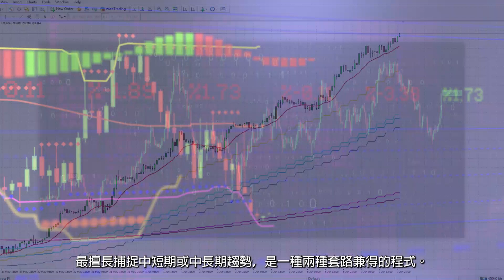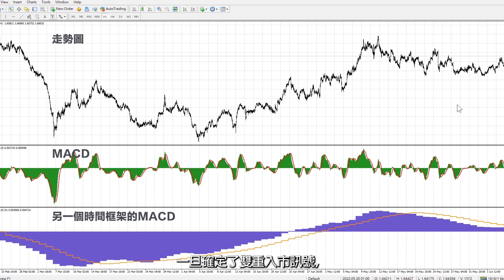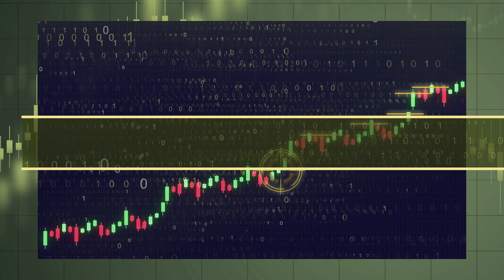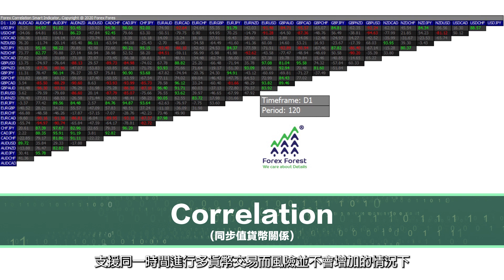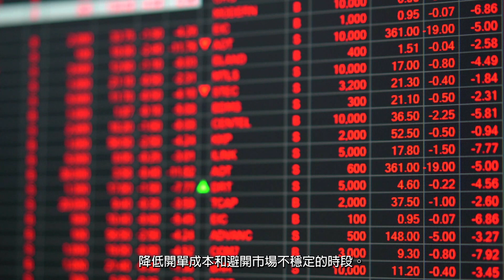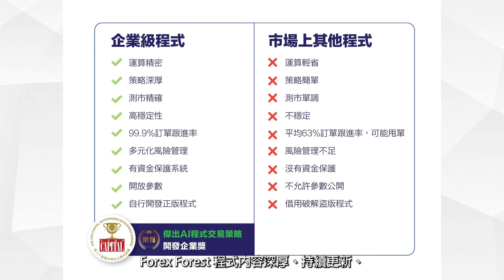程式交易 4大賺錢策略教學，量化交易程式策略介紹，forexforest mt4 EA公開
🎓【立即報名｜獲獎無數 國際 ISO 認可最具公信力的 AI 自動程式交易課程】
穩定被動收益Get，全面掌握 Algo Trade 投資工具等於重掌自己人生！💰

🏆 5 小時含金量極高⚡【AI 自動程式交易面授課程】
📍 香港實體授課｜由 Wayne Sir 親自教授
⏰ 限時優惠：只需 HK$388（原價 HK$3,880）

📚 課程內容精華：
✅ 系統性拆解 AI 程式交易概念與理論
✅ FF 學員真倉實戰成果公開
✅ 如何建立每月細水長流的投資回報
✅ 《CCY Power 貨幣力學》現場實戰示範
✅ Wayne Sir 現場 Q&A，專家即場解答疑難
🎁 報名即送：《程式交易精華筆記》

🚀 3小時新手網上速成⚡【AI程式交易投資課程】
📍 全球同步直播｜最適合 0 經驗投資新手
⏰限時免費參加！（原價 HK$2,880）

📚 課程內容重點：
✅ 5 招拆解 AI 程式在不同市場的致勝策略
✅ Wayne Sir 親自講解AI交易演算法與策略應用
✅ $100 美金小資本獲利技巧
✅ 工具清單 + 入門策略包
🎁 完成課程即送：《AI 智能指標體驗套裝》

🎯 加入 Forex Forest，成為全港最強 AI 程式交易社群一員！
結識志同道合的交易者、共享成功策略，一齊邁向財務穩健！

【黃金交易】利潤大增750%策略 ｜實戰用自動程式炒黃金｜2023「避險之王」黃金XAU最佳入場時機｜最新AI技術分析和策略 | 分析黃金交易輕鬆獲取穩定高額利潤 !

【程式交易比賽】盈利爆升79%程式交易策略！真學生•真數據! ｜最強程式交易社群! Algotrade